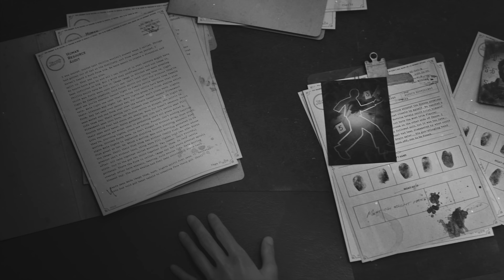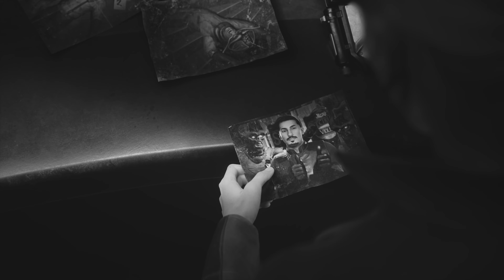The Outer Worlds: Murder on Eridanos – Official Opening Cinematic (4K) (2160p)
The Outer Worlds: Murder on Eridanos is coming March 17, 2021 to PC, Xbox, and PlayStation. This is the second narrative expansion to the critically acclaimed and award-winning sci-fi RPG from Obsidian Entertainment and Private Division.

Venture to the skies of Eridanos and unravel the grandest murder mystery in the Halcyon colony! Everyone is a suspect in this peculiar whodunit after Rizzo’s hired spokesperson, the famous Halcyon Helen, winds up dead ahead of the release of the brand-new Spectrum Brown Vodka. Alongside your companions, travel across the floating islands of Eridanos and piece together clues using the Discrepancy Amplifier, a new gadget that highlights otherwise unseen hints. There’s more to this mystery than meets the eye, and it’s up to you (and your crew, if you choose) to solve the case.

Key Features:

• Murder mystery: Suspicions abound, and it’s up to you to get to the bottom of the murder of Halcyon Helen, the most well-known celebrity in the colony. Use the new Discrepancy Amplifier, your key to solving the case, as it highlights temporal inconsistencies not otherwise seen with the naked eye.

• A unique world: Travel among the floating islands of Eridanos, from the luxurious confines of the Grand Colonial Hotel to Rizzo’s colorful groves. But be careful about the smiling employees you encounter, as there’s something dark lingering under the bright and cheerful surface.

• New weapons and character customization: Three new science weapons can be added to the player’s arsenal alongside weapon and armor variants to use while solving the case. And increase your level cap by three and employ new perks and flaws to create your most unique character yet.

The Outer Worlds: Murder on Eridanos is the second and final story expansion that can be purchased individually or bundled at a discount in The Outer Worlds Expansion Pass. A copy of The Outer Worlds on the same platform is required to play expansion(s).